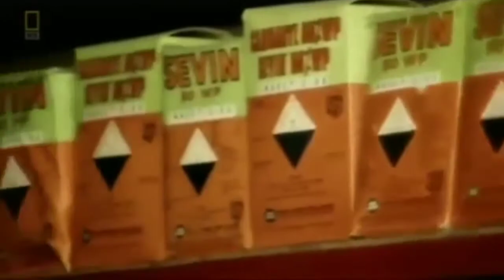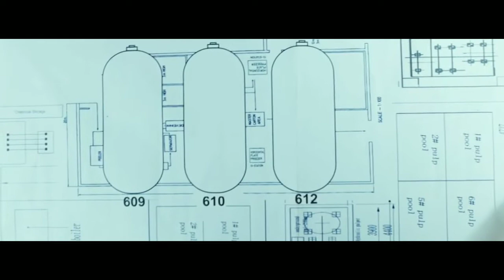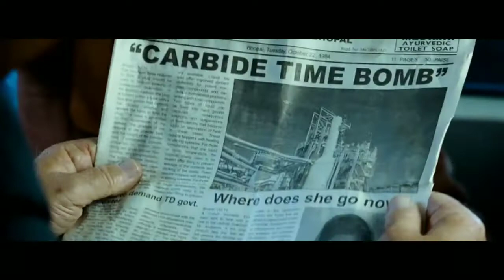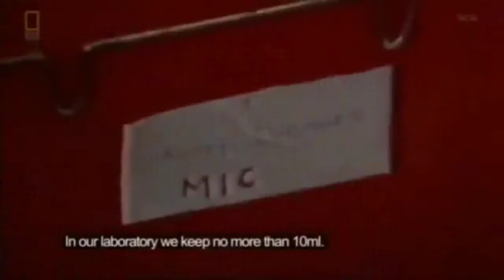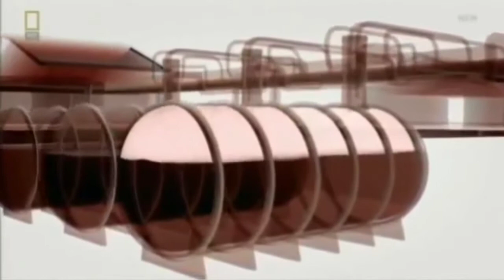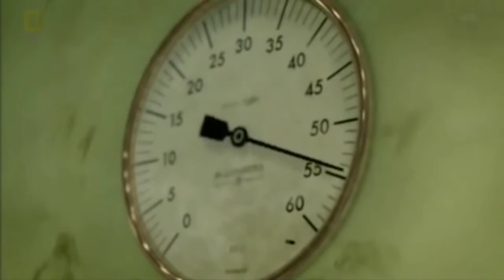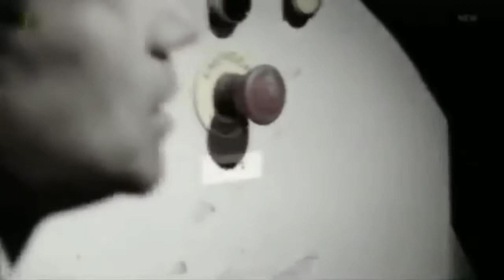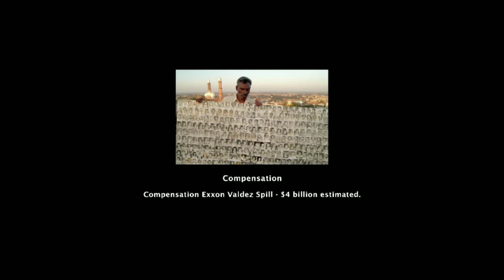How They Leaked MIC Gas in the middle of India | in Hindi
Bhopal gas tragedy, was a gas leak accident on the night of 2–3 December 1984 at the Union Carbide India Limited (UCIL) pesticide plant in Bhopal, Madhya Pradesh, India. It is considered among the world's worst industrial disasters.Over 500,000 people were exposed to methyl isocyanate (MIC) gas. The highly toxic substance made its way into and around the small towns located near the plant.